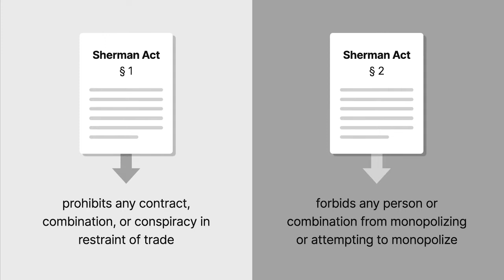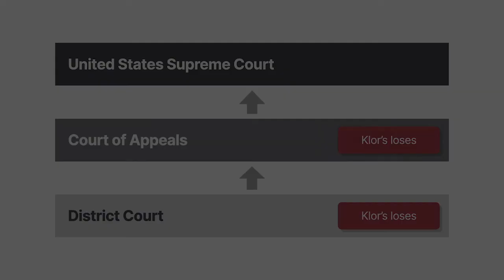Klor’s, Inc. v. Broadway-Hale Stores, Inc. Case Brief Summary | Law Case Explained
Klor’s, Inc. v. Broadway-Hale Stores, Inc. | 359 U.S. 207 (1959)

Section One of the Sherman Act prohibits any contract, combination, or conspiracy in restraint of trade. Section Two of the Sherman Act forbids any person or combination from monopolizing or attempting to monopolize any part of interstate commerce. In the nineteen fifty-nine case of Klor’s, Incorporated versus Broadway-Hale Stores, Incorporated, the United States Supreme Court considered how Sections One and Two of the Sherman Act work in tandem to address concerted boycotts.

Klor’s, Incorporated, operated a retail store that sold household appliances. Broadway-Hale Stores, Incorporated, a department store chain, opened a store next door to Klor’s. The two stores competed directly in the household appliances market. As competition intensified, Klor’s alleged that Broadway-Hale, ten national appliance manufacturers, and their distributors conspired to boycott Klor’s by either not selling to Klor’s or selling to Klor’s at unreasonable prices. Klor’s further alleged that Broadway-Hale used its monopoly power to compel the boycott. Klor’s asserted that the boycott significantly reduced its ability to compete in the market for household appliances.

Klor’s brought suit against Broadway-Hale, alleging violations of Sections One and Two of the Sherman Act. Broadway-Hale moved for summary judgment. Broadway-Hale didn’t dispute Klor’s allegations but produced evidence that many other retailers sold the appliances that Klor’s claimed Broadway-Hale was keeping out of its store. Thus, any alleged agreement didn’t harm the public. The district court granted summary judgment, concluding that the claims didn’t concern public harm and therefore weren’t unlawful under antitrust law. The Ninth Circuit affirmed. The United States Supreme Court granted cert.

Want more details on this case? Get the rule of law, issues, holding and reasonings, and more case facts

Have Questions about this Case? Submit your questions and get answers from a real attorney